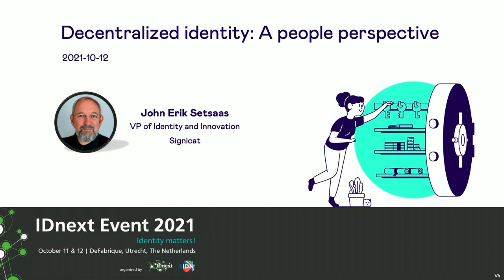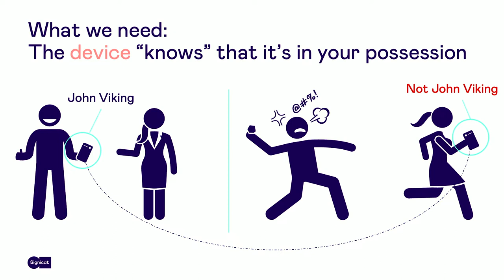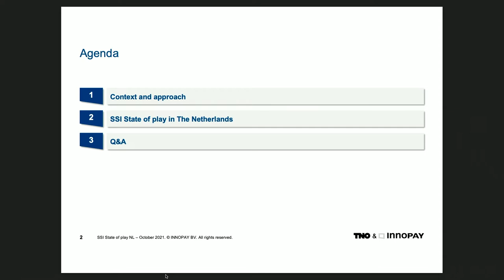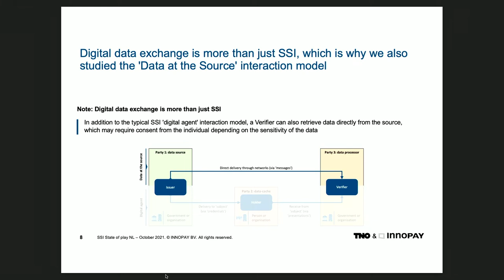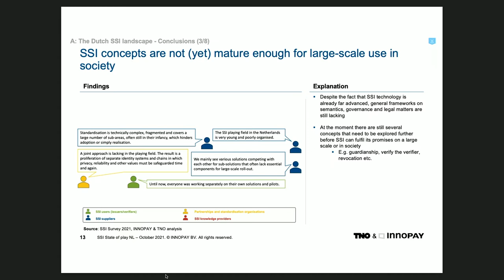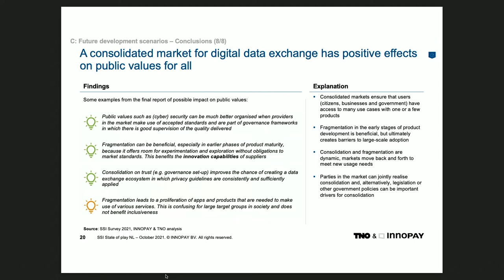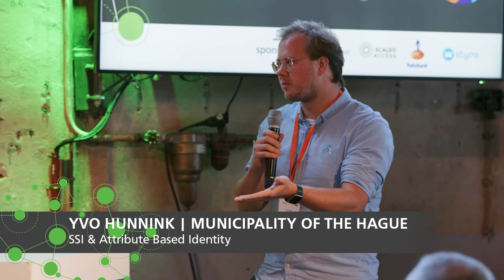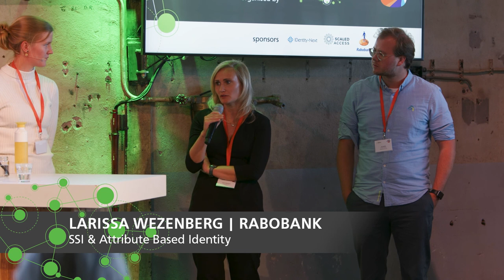IDn21 Breakout Pl 02 SSI part02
IDnext talk - SSI & Attribute based identity. This is recorded during the annual IDnext event 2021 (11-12 October 2021) organised by IDnextplatform in close collaboration with SIDN.

Title: SSI & Attribute based identity

The latest paradigm for identity management is “Self Sovereign Identity” (SSI), or “Decentralised Identity”. The concept is that not organisations, but the user is the centre-point of an ID, and that credentials are derived from distributed sources and reused, all to be defined by the user, to optimize SSI privacy. This track addresses the current state of adoption, initiatives of the EU to push SSI, and discusses the challenges and latest developments.

With Larissa Wezenberg & Joris Lange (Rabobank), Peter Verkoulen (TNO) and Yvo Hunink (Municipality The Hague). Moderator of this IDnext is Jacoba Sieders (IDnext advisory board member)

What is IDnext?
IDnext is a Dutch foundation that is an open and independent platform to support and facilitate innovative approaches in the world of digital identities. Create awareness about Digital identities,provide a knowledge and networking platform for experts in IT, Business and marketeers as a European center of expertise.  IDnextplatform provides a single point of entry for (leading) IT and Business professionals throughout Europe. IDnextplatform can be your starting point to connect, collaborate and find specific information related to Digital Identities and acts a community. IDnextplatform disseminates knowledge and experience by organizing events and workshops. On a variety of themes, using expertise within the world of IT, Business and Marketeers.